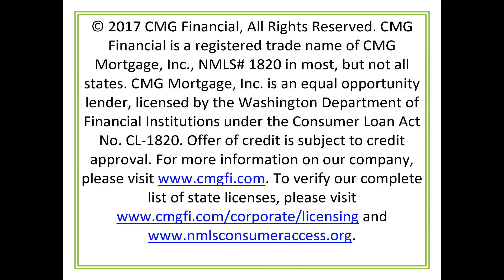All in One Loan with Jim Clifford of Washington Realty Group and Jodi Longley of CMG FInancial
Check out this amazing new loan program, All in One Loan with Jodi Longley of CMG Financial.

Jodi Longley
Loan Officer Retail Lending
NMLS # 389510